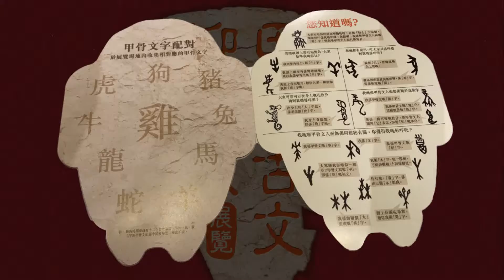荃新天地 甲骨古文迎新歲